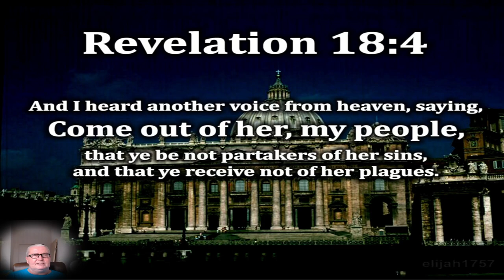Daily prophetic Word - 25th of September 2021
Blessings

Michael